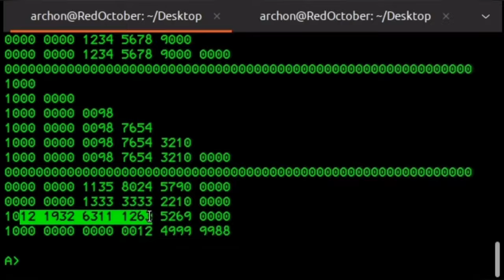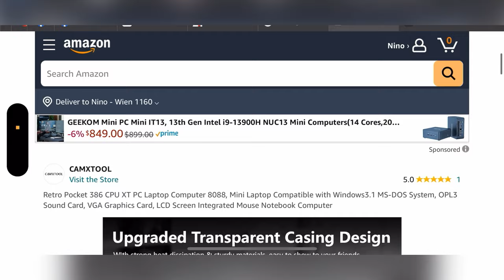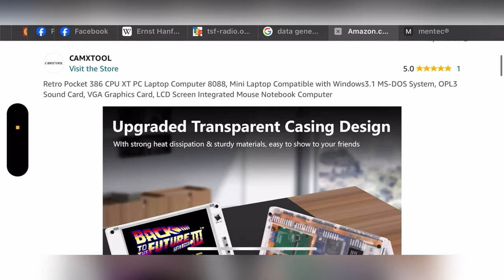GPU change in Pocket 386 Neo Retro Laptop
The Pocket 386 nouveau vintage notebook gets a new graphics card, courtesy of CAMXTOOL (Chris, wishing you the very best!). This video shows how, EXACTLY, to take apart a Pocket386 laptop for repair — indeed, a comparatively easy endeavor, given that all components seem to be rather reasonably reachable (with exception of the battery connector :) ). I can only wish for spare parts to be made available, as the machines are really amenable to modification and fixing, purely hardware-wise.